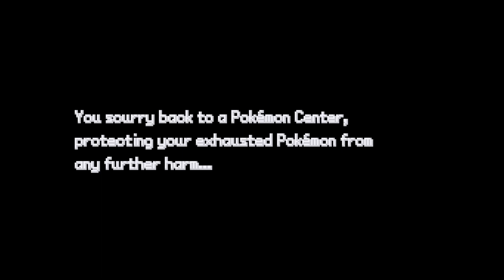Pokemon Dregs: Chad Is Rad!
Really helps get my videos out there to the community.